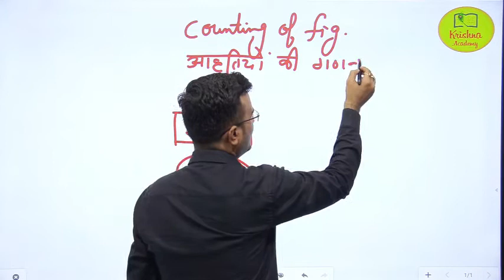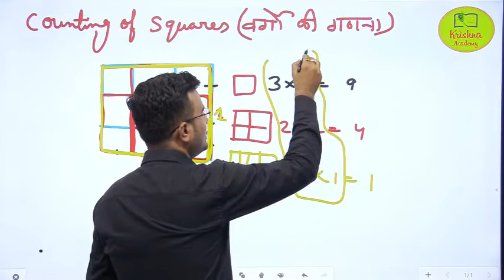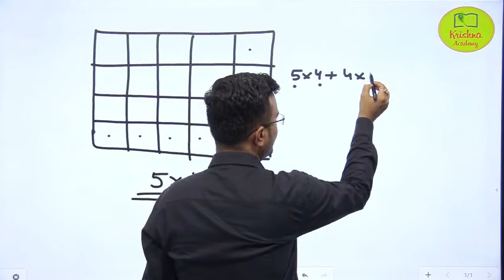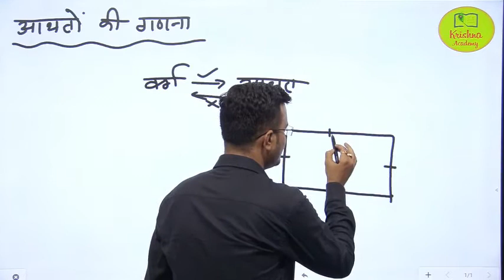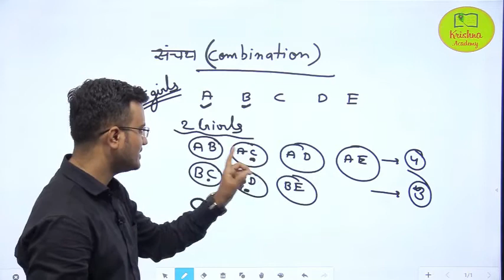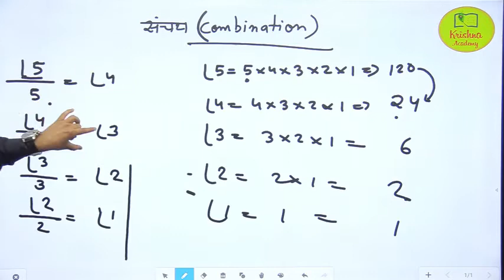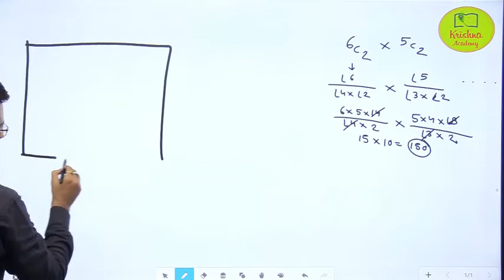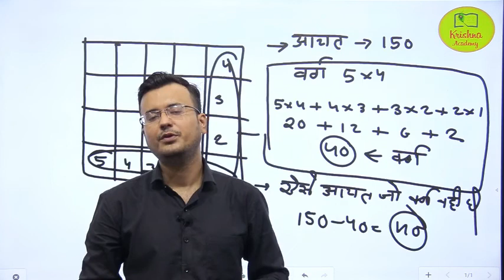आकृतियों की गणना || आकृति को गिनना सीखे || Counting of Figure || reasoning trick || by Himanshu Sir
कृष्णा अकादमी अजमेर के youtube चैनल पर आपका हार्दिक स्वागत है, मित्रों इस वीडियो में के बारे में आकृतियों की गणना || आकृति को गिनना सीखे ||  Counting of Figure || reasoning tric के बारे मे बताया गया है वीडियो को पूरा देखें और चैनल को सब्सक्राइब करना ना भूले l
आशा है, आप सभी को यह वीडियो पसंद आएगाI
विडियो में सम्मिलित किये गए सभी तथ्यों की विश्वसनीयता निर्विवाद है  विडियो का एकमात्र उद्देश्य विद्यार्थियों को नवीन एवं प्रचलित तथ्यों से अवगत कराना है ताकि वे प्रतियोगी परीक्षाओं में अधिक आत्मविश्वास के साथ सम्मिलित हो सकें।
अब से आपका अपना यूट्यूब चैनल "
कृष्णा अकादमी अजमेर नित्यप्रति नवीन विडियो लाता रहेगा। आपके अमूल्य सुझाव सादर आमंत्रित हैं।
राजस्थान कला संस्कृति के सभी विडिओ देखने के लिए क्लिक करें विज्ञान के सभी विडिओ देखने के लिए क्लिक करें
भारत का इतिहास सभी वीडियो देखने के लिए क्लिक करें
अकादमी अजमेर के youtube चैनल पर आपका हार्दिक स्वागत है, मित्रों इस वीडियो में के बारे में राजस्थान के प्रमुख खनिज || बताया गया है वीडियो को पूरा देखें और चैनल को सब्सक्राइब करना ना भूले l